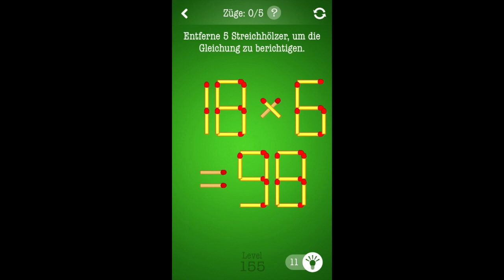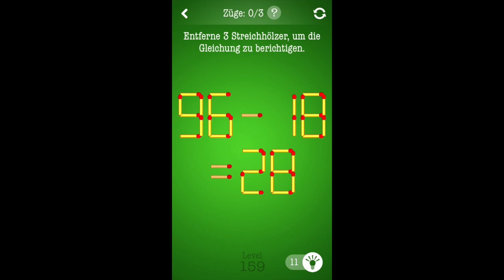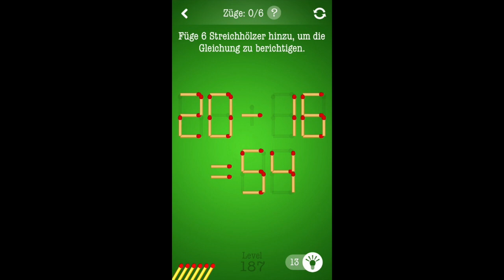Knobelspiel mit Streichhölzern - Lösung Level 151-200 [HD] (iphone, Android, iOS)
Knobelspiel mit Streichhölzern - Lösung Level 151-200
Matchsticks - Free Puzzle Game Walkthrough Level 151-200 Answers
von Gabriel Silviu Stefan